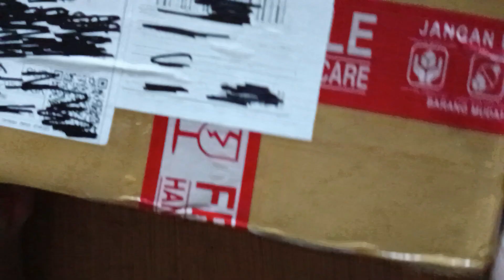Jaket Honda Original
Jaket honda ini sangat ringan sekali dan nyaman dipakai saat malam hari tetapi tidak untuk siang hari karena bisa membuat tubuh jadi gerah dan panas.